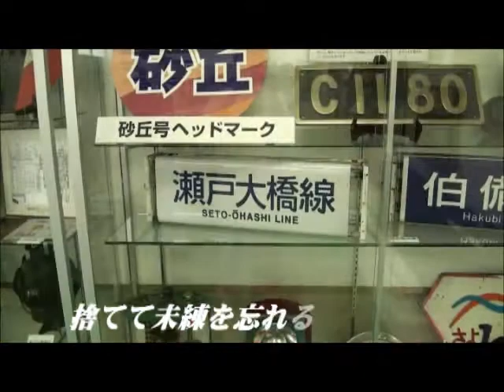瀬戸内最終行き 立樹みか カラオケ haku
瀬戸内シリーズです